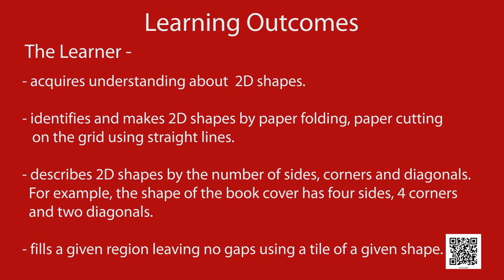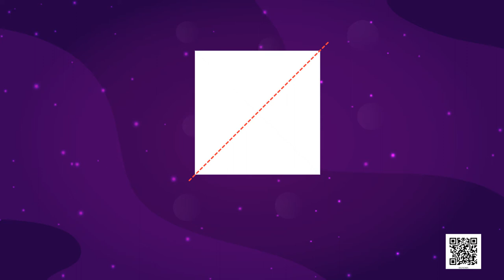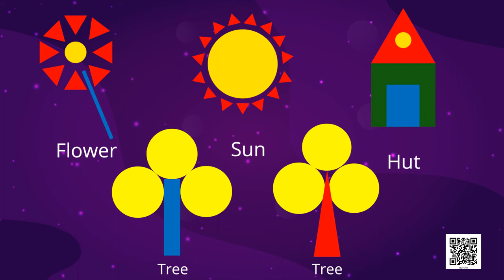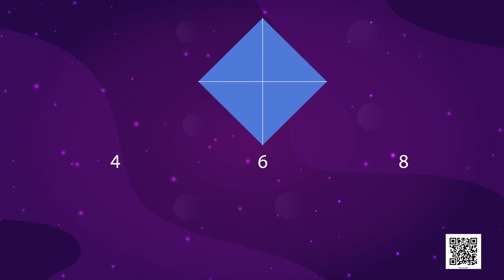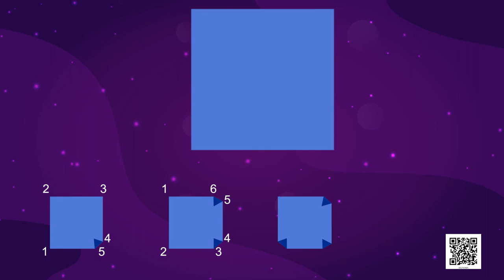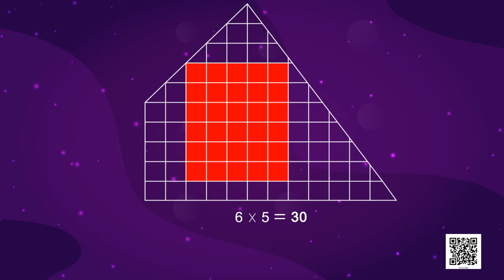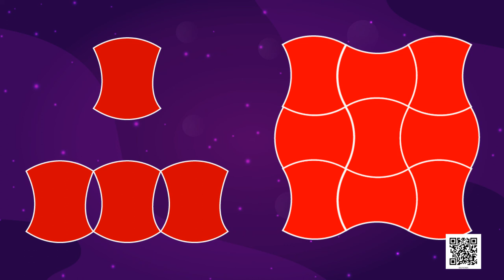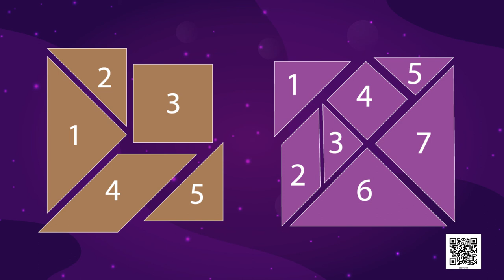Class 3 Maths Chapter 5 Shapes and Designs (full chapter) cbse ncert